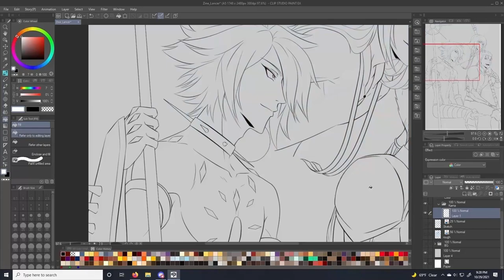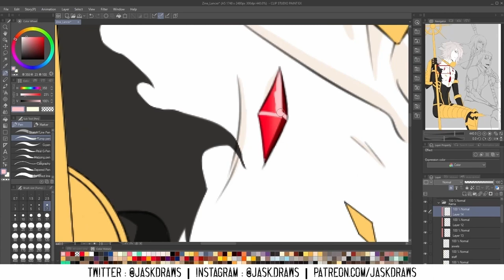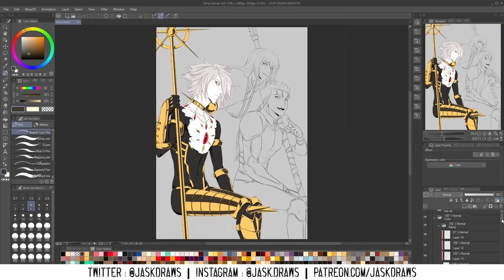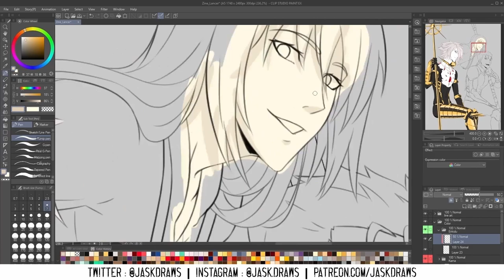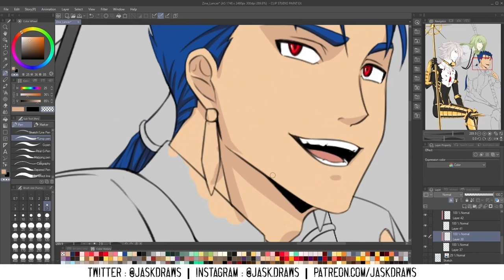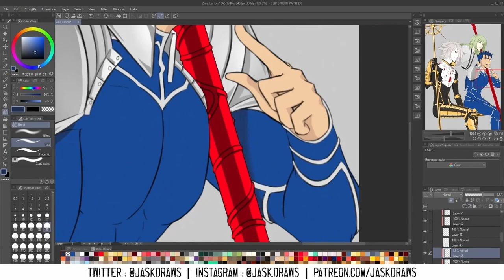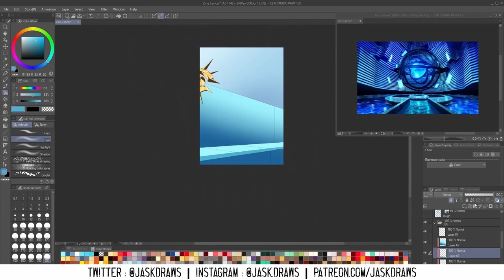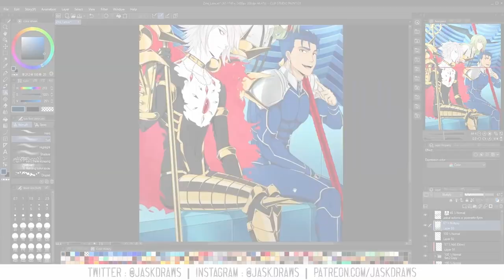LANCER ZINE Pt.2 || Illustration Speedpaint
If you came from part 1, thank you! This is part two for my contribution to Piercing Strike: A Fate/Grand Order Lancer zine! This part contains the coloring process, part 1 was line art. Please check it out if you haven't already!

The project was a free downloadable PDF zine, which you can view or download from this link: